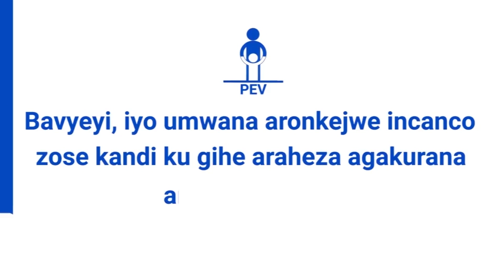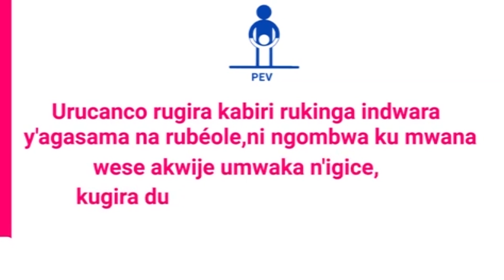L'OBR a intercepté, ce 14/10/2020 une fraude de 17,5kg de stupéfiants, 275 pagnes, 25kg de sachets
L'OBR a intercepté, ce 14/10/2020 une fraude faite de 17,5kg de stupéfiants dits Khat, 275 pagnes, 25kg de sachets plastiques, des comprimés d'une valeur de 30millions dans un véhicule de la compagnie Friends venant de l'Ouganda